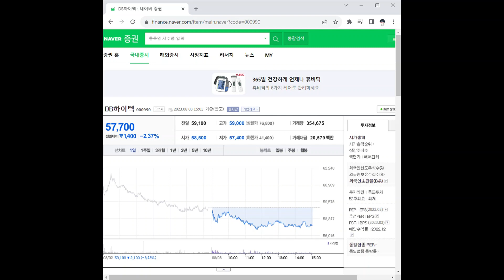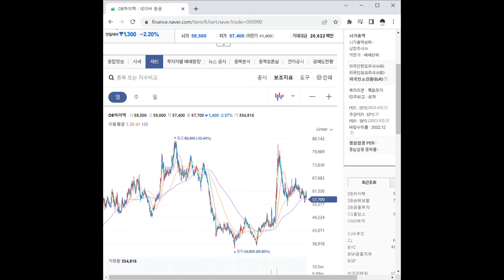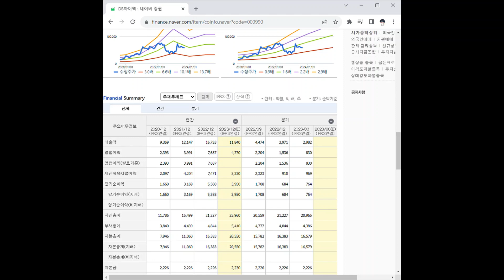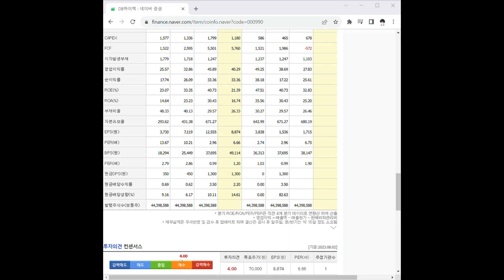000990DB하이텍 주가 전망 및 차트 분석